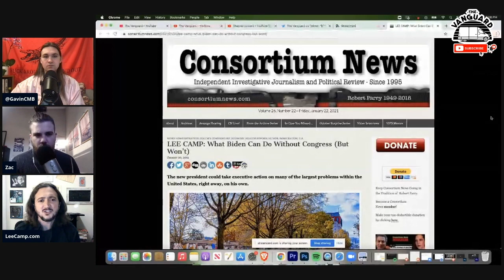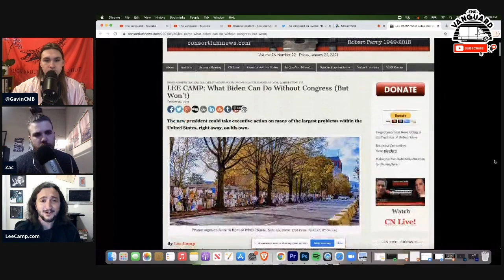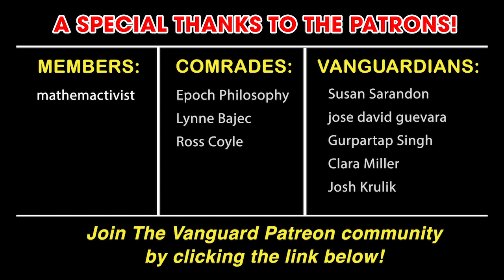Lee Camp Explains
In the wake of ForceTheVote, lefty comedian Lee Camp (host of Redacted Tonight) has come up with a NEW idea/strategy to pressure the Biden administration to enact M4A. We discuss this new idea and reflect on the Force The Vote movement.